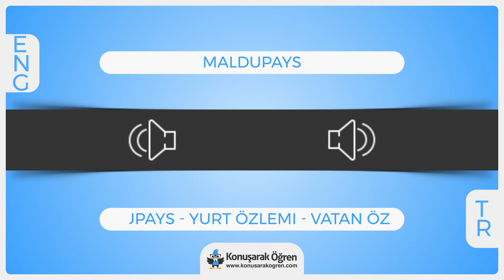Maldupays Nedir? Maldupays İngilizce Türkçe Anlamı Ne Demek? Nasıl Okunur? Çeviri Sözlük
Maldupays Türkçe anlamının ne olduğunu öğrenin. Maldupays nedir öğrenin. Maldupays İngilizce cümle içerisinde kullanın ve İngilizce olarak okunuşunu öğrenin. Maldupays videosu ile online çevirisini izleyin.